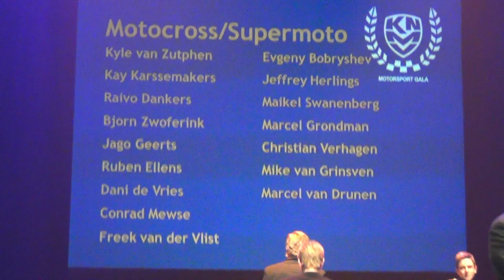KNMV GAla Doetinchem 12 januari 2014 de crosskampioenen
MAikel Swanneberg,Marcel Grondman-Chritiaan Verhagen,Freek van der Vlist,Dani de Vries,